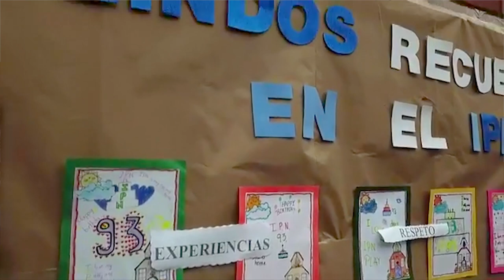Felices 93 años Instituto Pedagógico Nacional